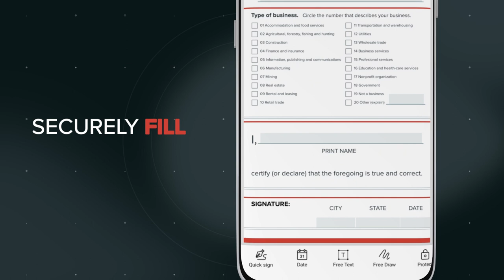PDF Extra - Scan, Edit & Sign - Android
Are you looking for an all-in-one PDF solution to scan, edit, sign, print, read, share and protect PDF files on the go?

PDF Extra Editor and Scanner gives you the freedom to use a powerful collecting of tools to quickly and efficiently view, edit and create PDFs on your cell phone, wherever you are.

PDF Extra Team is a proud member of the PDF Association.

Start working right away with these PDF Extra features:

Scan to PDFs
• Easily scan and digitize your paper documents into editable  PDF files
• Transform your phone camera into a powerful portable scanner which can turn into PDFs all kinds of paper documents: receipts, contracts, invoices, notes, certificates

Edit PDF files
• Edit PDFs with the most advanced editing tools available on smartphones
• Create blank PDFs
• Feel free to insert, remove or modify any document aspect you want — text, pictures, signatures, comments, drawings, certificates and more

Fill and Sign
• Fill out and share forms on the go
• Sign documents by simply drawing your signature on the document or use your saved digital signature
• Advanced support for fillable PDF forms allows you to make all the changes you need and to sign documents by simply drawing the signature on the document or with your saved digital signature.

Print PDFs
• Printing PDF documents straight from your phone is easy and intuitive
• Print entire documents or just specific pages, the choice is yours

Convert PDFs
• Cconvert PDFs to Word, Excel or ePub while keeping the original layout and formatting
• Save Word, Excel and ePub files as PDFs and share them with ease.

Protect PDFs
• Protect your sensitive documents with passwords to lock, encrypt and restrict the access to them
•  Work with advanced PDF certificates to validate their authenticity

Turn images to PDF
• You forgot to scan the document and just snapped a photo? No problem! PDF Extra converts your images to editable PDF files.
• Just select an image from your Gallery or use the “Share to PDF Extra” feature to turn images from other apps to PDF files

Back-up your scans and PDFs
• Log into your account and receive your free cloud storage of 5GB on MobiDrive
• Not enough? Get 50GB by upgrading to PDF Extra Premium

Export to JPEG
• A picture is worth a thousand words. Use the free JPEG converter to quickly turn a PDF document into an image file

View and Comment
• Enjoy advanced reading and choose between different layouts with PDF viewer and reader
• Make comments on PDFs using sticky notes and drawing tools
• Highlight and markup text with the classical annotation tools

Combine PDFs
• Make your life easier by merging multiple PDFs into one

Organize pages in PDFs
• View and organize pages in PDFs: enjoy full control of your PDF’s structure
• Rearrange, insert, delete and rotate pages to create a perfectly organized PDF document

With this all-in-one PDF Editor and Scanner, you can easily study or work whether you are riding the bus home, heading to your cabin in the mountains, or just not sitting at your computer.
The only PDF editor that is constantly improving its functionality in order to make your PDF life more convenient.